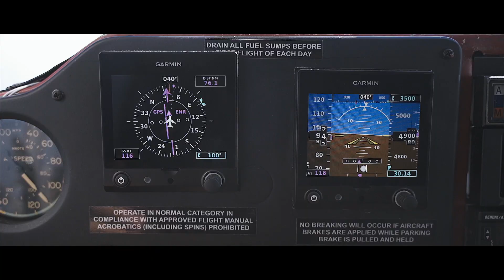Airplane Camping | Upper Michigan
Flew the 1957 Piper Tri-Pacer on our first airplane camping trip just north of Traverse City to Woosley airstrip in Michigan.  It was a short trip and more of a test to see how we like camping.  Overall we enjoyed it.   I would say my wife loves the exploring the the airplane but would rather grab a airbnb or hotel.